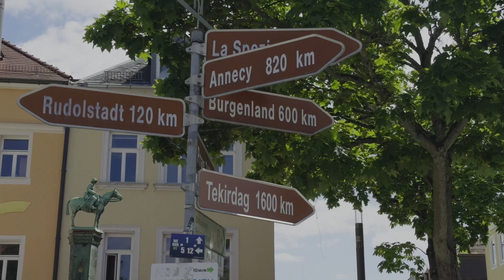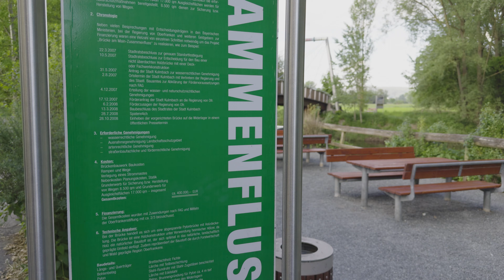Main Radweg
Von der Rotmain  Quelle bis Aschaffenburg